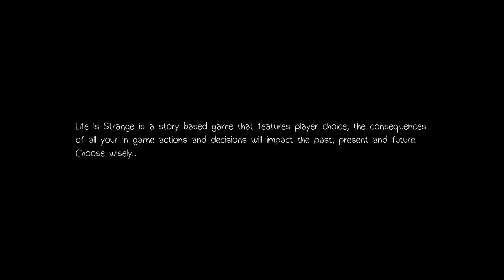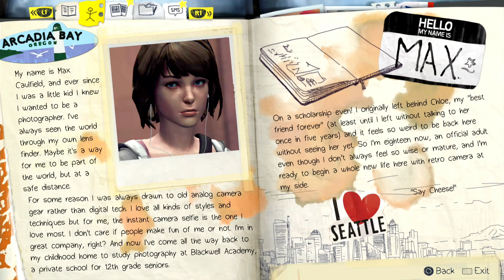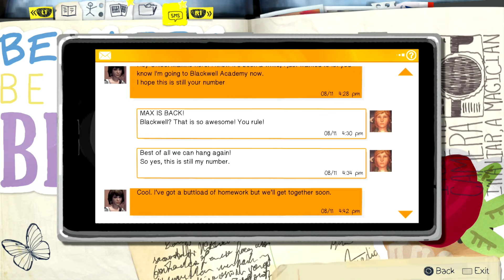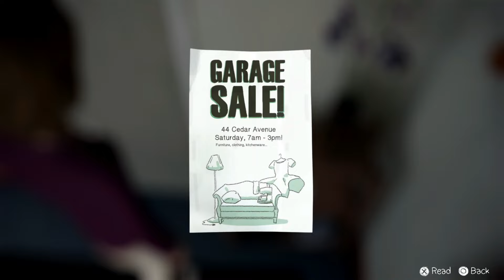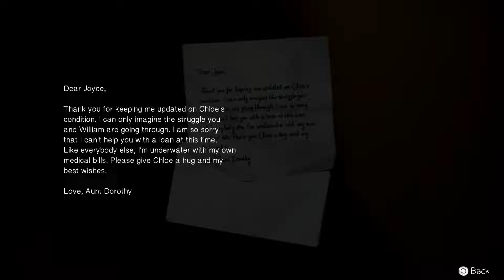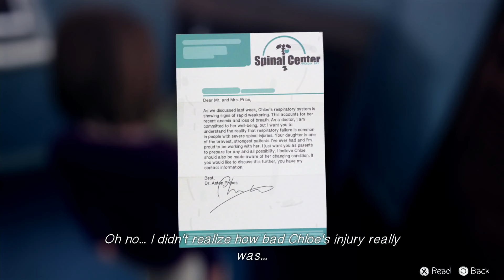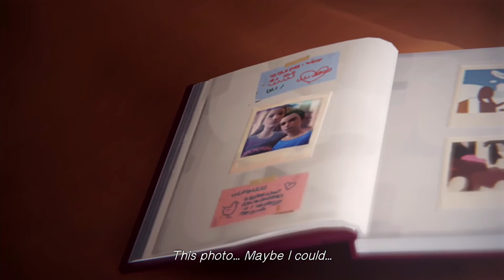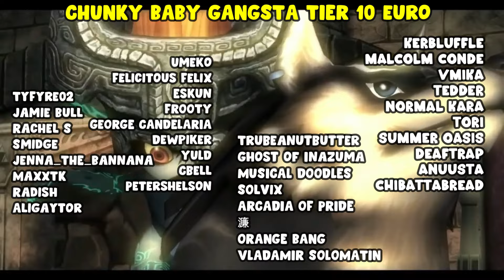I am sorry William - Life is Strange first playthrough (Part 10) (Blind)